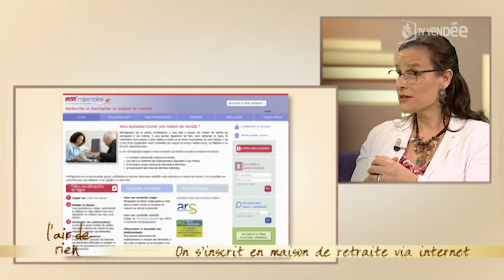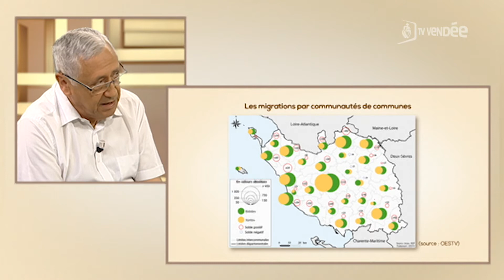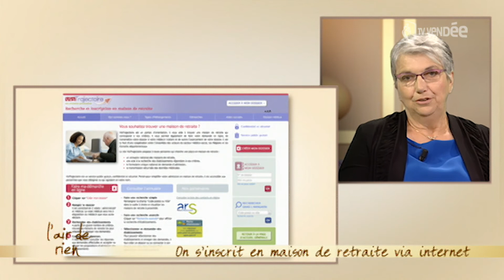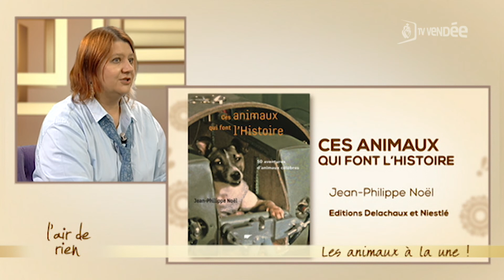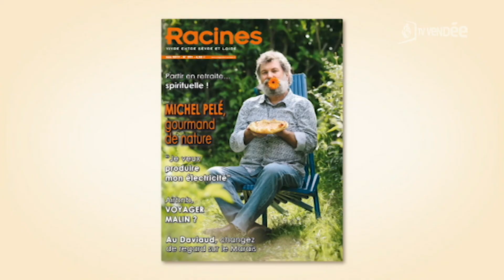L'air de rien : On s'inscrit en maison de retraite via internet